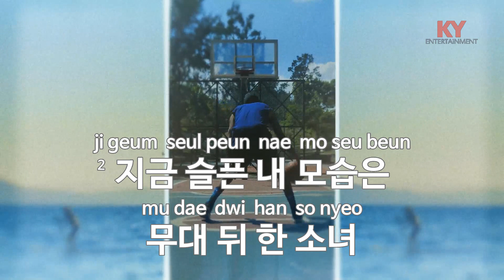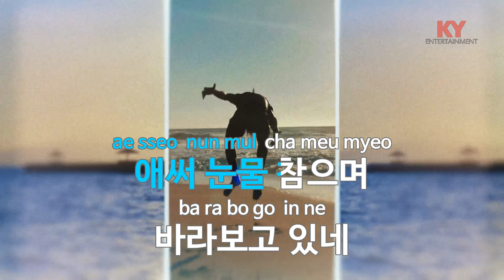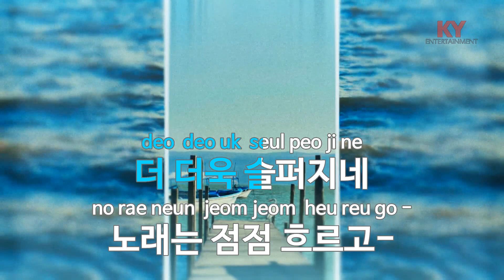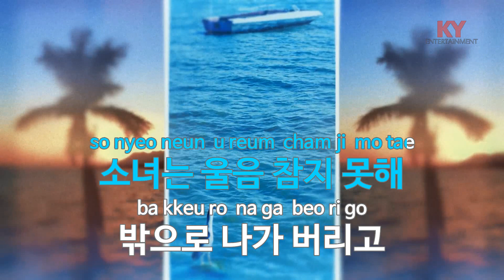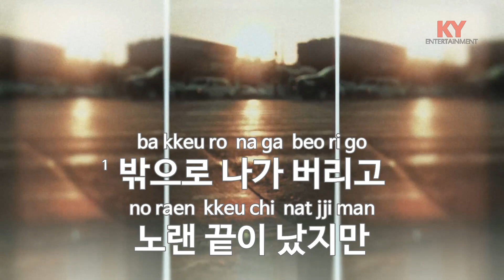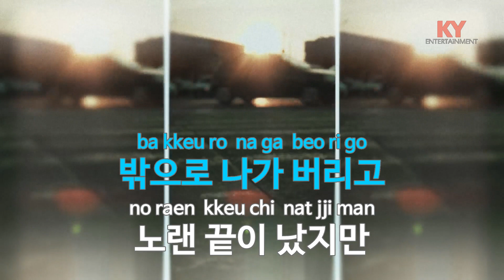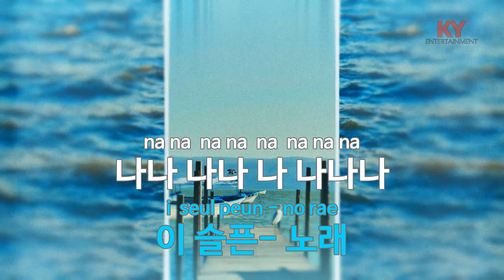[KY ENTERTAINMENT] 마지막 콘서트 - 이승철 (KY.326) / KY Karaoke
★ 곡 정보 ★
번호 : 326
제목 : 마지막 콘서트
가수 : 이승철
작사 : 김태원
작곡 : 김태원

Copyrightⓒkeumyoung